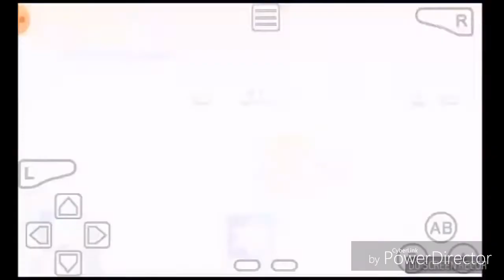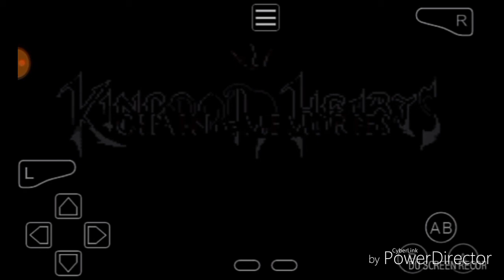Kingdom Hearts Chain of Memories (Halloween Town!) Who Can I Trust!? Episode 3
Today we go on to continue the journey of trying to remember and wrap our minds to figure out whats going on. Also we are running into people and we don't know who should we trust. Things get intense and I hope you enjoy!